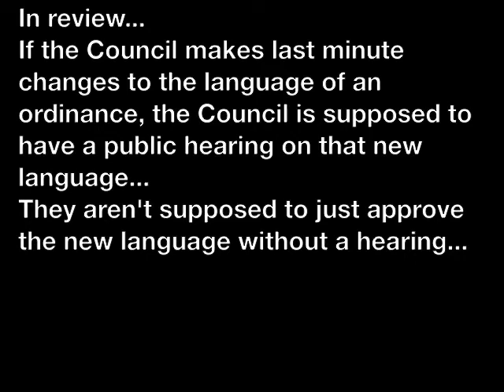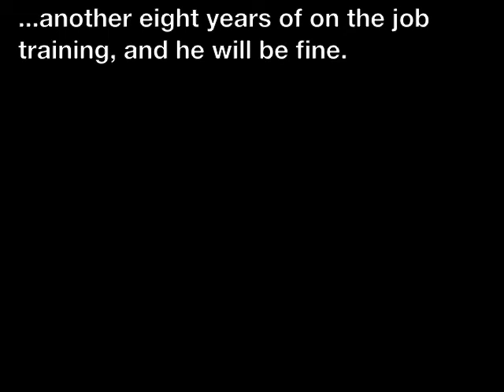Whatcom County Council on Land Clearing Ban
From Feb 9, 2010. As recorded on BTV10. Ms. Kershner's comments on Lake Whatcom about 2:40 into video.